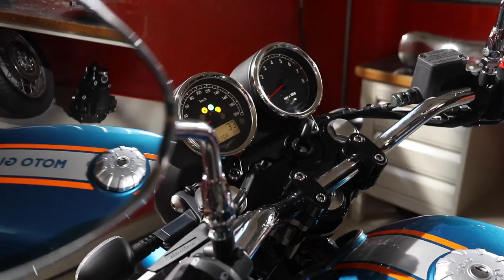OFFICIAL VIDEO MOTO GUZZI V7 III SPECIAL